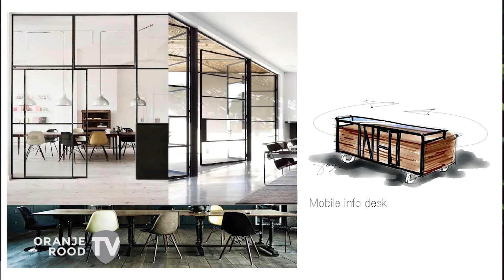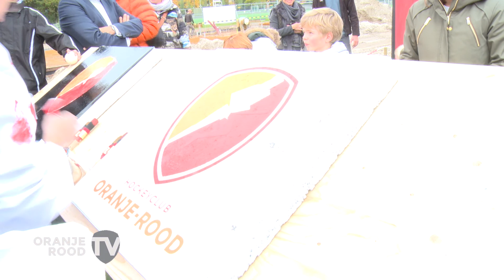Oranje-Rood TV: "Bouw clubhuis door milde weer mooi op schema"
In deel 3 van het interview dat Eddy Jansen had met HC Oranje-Rood-voorzitter Frans van Duivenboden gaat het over de bouw van het nieuwe clubhuis, het interieur, een eventuele tweede verdieping en de indeling van de teams van de nieuwe fusieclub.